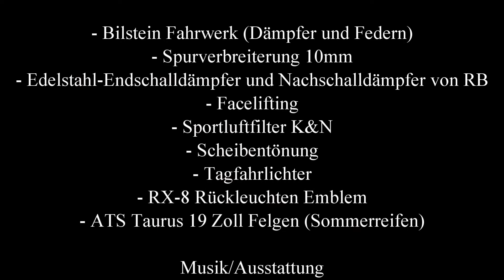Evil Mazda RX-8 Revolution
Mazda RX-8 Revolution

2006 Mazda RX-8 Revolution vom Neffen.

Technische Daten:

Motor; Wankelmotor mit 1,3 Liter und 231 PS bei 8200 min

Drehmoment; 211 Nm bei 5500 min

Getriebe; 6-Gang-Schaltgetriebe

Tuning

- Bilstein Fahrwerk (Dämpfer und Federn)
- Spurverbreiterung 10mm
- Edelstahl-Endschalldämpfer-Zwischenrohr und Nachschalldämpfer von RB
- Edelstahl-Kühler Gitter
- Facelifting
- Frontspoiler von ATH Modell 11200
- Sportluftfilter K&N
- Scheibentönung
- Tagfahrlichter
- RX-8 Rückleuchten Emblem
- ATS Taurus 19 Zoll Felgen (Sommerreifen)

Musik/Ausstattung

- Pioneer Radio AVH 8500
- Pioneer Rückfahrt Kamera ND-BC6
- Magnat Black Core four 4 Kanal
- Hifonics HFI-202 Industria

Werbung!

Kamera
Panasonic Lumix DMC-FZ1000

Ton
Zoom H5 Handy Recorder

Stativ
Vanguard Alta Pro 263AB 100

Programm
CyberLink Director Suite 5